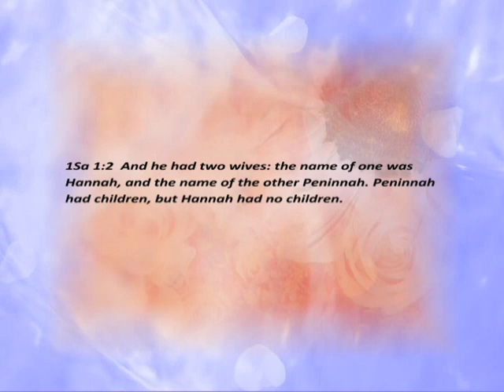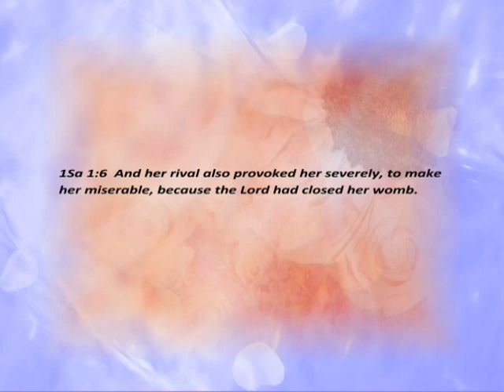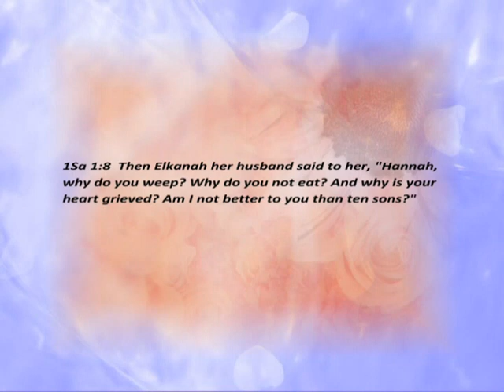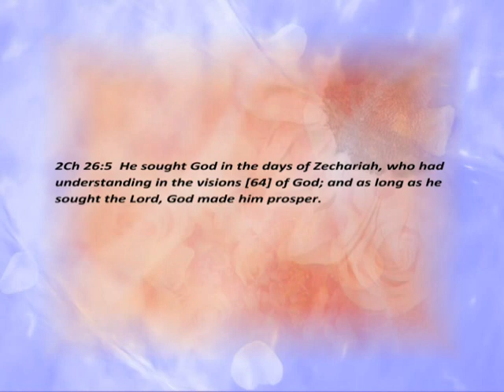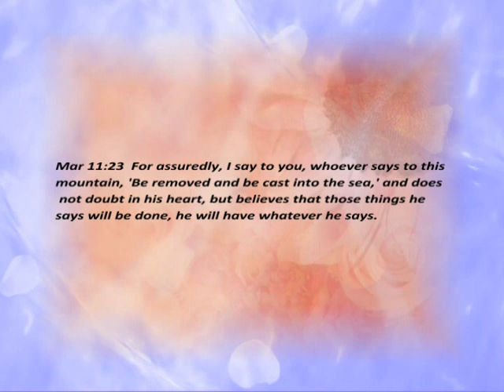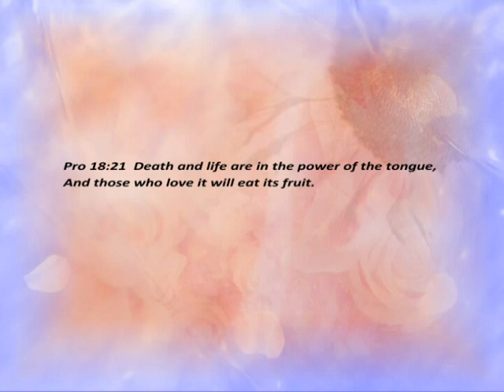Experience Blessed Marriage || SERMON